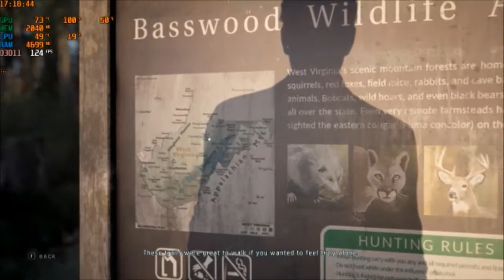Twin Mirror 720p I AMD Ryzen 1600 + RX570 4GB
G.SKILL Aegis 16GB (2x8GB) DDR4 3000MHz
Win7